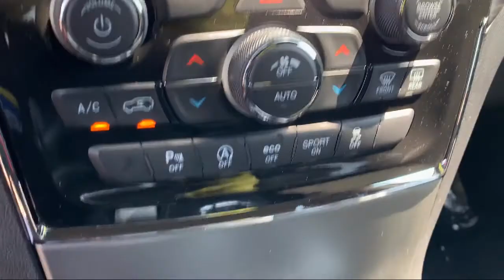2021 Jeep Grand Cherokee Laredo X Elk Grove Sacramento Roseville Folsom Rocklin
2021 Jeep Grand Cherokee Laredo X Stock Number: 64955D Vin:1C4RJFAG8MC797735.

8575 Laguna Grove Dr.